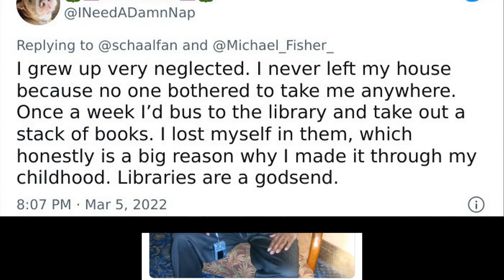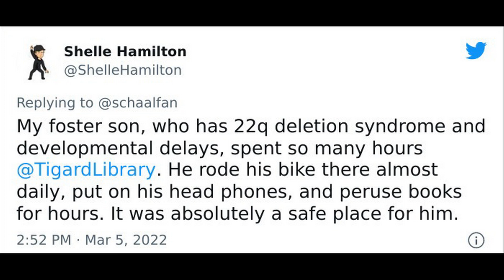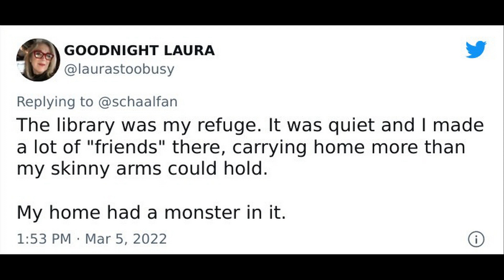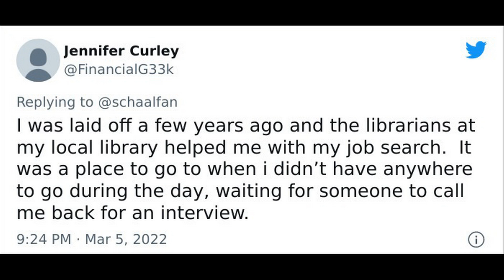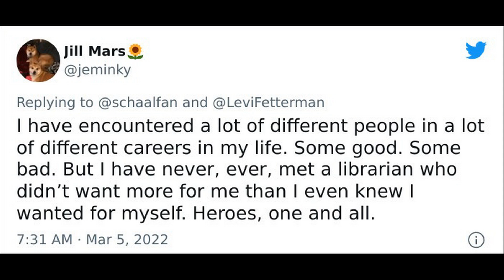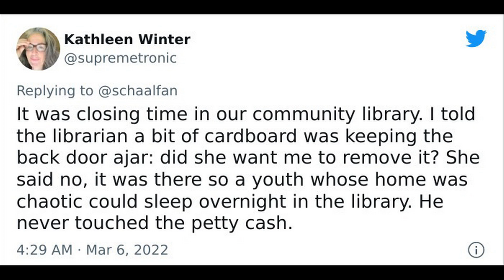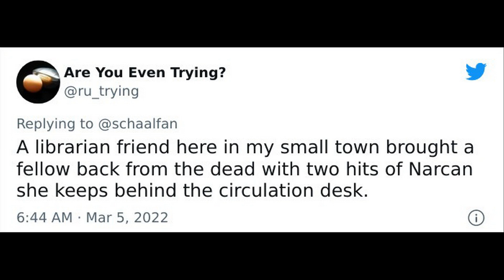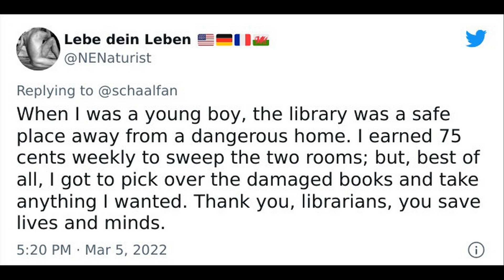People Say Libraries Are Used As Safe Havens For So Many, Heartwarming Stories || Funny Daily #611